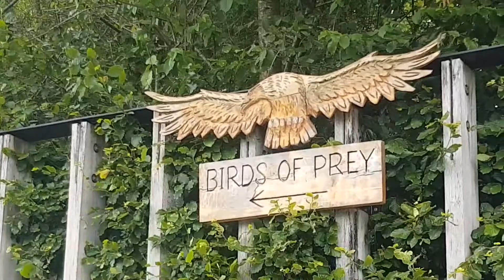DAY TRIP & CRUISE AROUND LOCH LOMOND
Guys, I am so grateful to live in a country (Scotland) that is so beautiful!!
Join me and my Mammy on a day trip, learn some Scottish history, and cruise around the Bonnie banks of Loch LOMOND 💖

Fun fact: The 'Mc' part of surnames comes from old Scottish language meaning 'Son of' and the 2nd part of the name would be your father's profession or features...
The second part of my name 'Leod' means 'ugly' so in the old days my family were known as being the sons of uglyness! 😂😂

Debz Dreamzzz

search: debz_mcleod_on_yt

SING WITH ME ON SMULE:
search: 00_1DebzDreamz

+FOH family of hope
+MainvillesNation
+TlifeDailyVlogs
+The Weekenderz
+The Neighbors
For more fun vlogs 😁😁😁❤